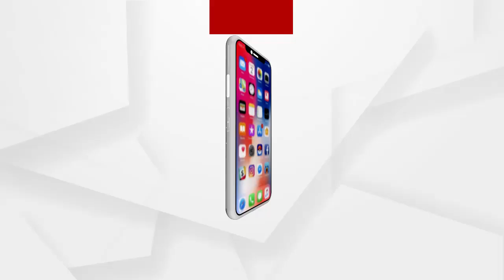ସ୍ଥାୟୀ ନିଯୁକ୍ତି ଦାବିରେ ମୁହଁରେ କଳା ପଟି ଓ ହାତରେ ଥାଳି ବଜାଇ ANM କର୍ମୀଙ୍କ ପ୍ରତିବାଦ...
ଅଧିକ ଖବର ପାଇଁ ଡ଼ାଉନଲୋଡ କରନ୍ତୁ “Argus News” ଆପ୍